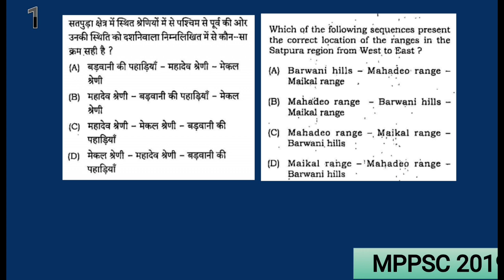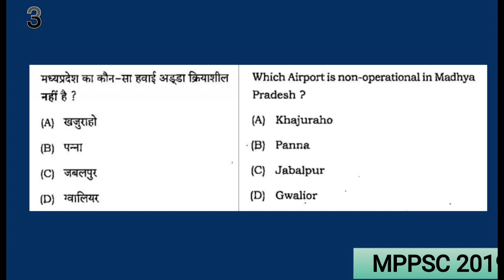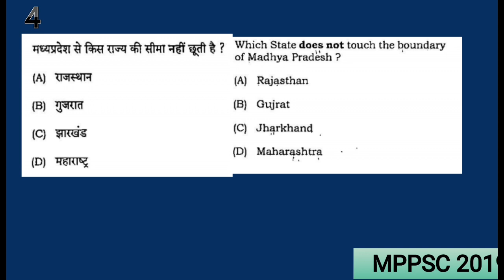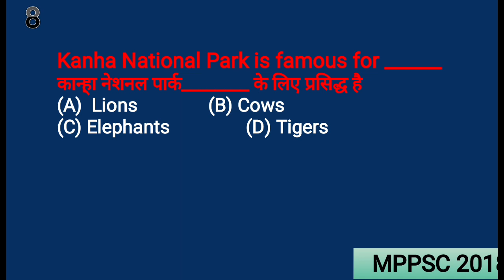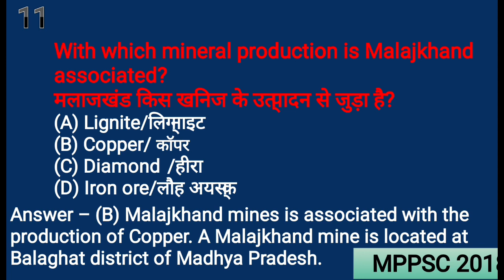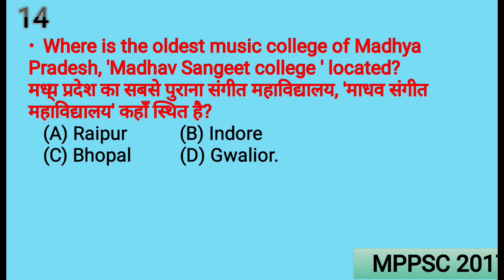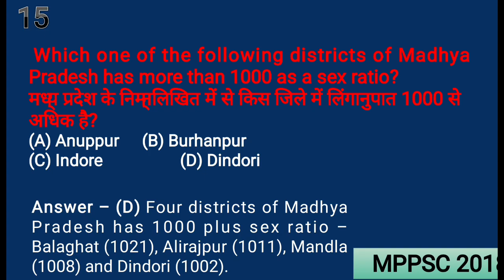MP GK 500 MOST IMPORTANT QUESTIONS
MP GK 500 MOST IMPORTANT QUESTION SERIES

Stay informed about the latest happenings in India with our comprehensive current affairs videos. Our dedicated team of experts brings you the most relevant and up-to-date news, covering a wide range of topics including politics, economy, social issues, technology, and more.

In each video, we delve into the key events and developments shaping the nation, providing in-depth analysis and insightful commentary. Whether it's major policy changes, significant milestones, or breaking news, we aim to present a balanced view, shedding light on different perspectives and their implications.

From interviews with prominent figures to on-ground reports, we strive to bring you authentic information and foster a deeper understanding of the complex issues affecting the country.

Knowledge is power, and we're here to empower you with accurate, reliable, and thought-provoking content.

Together, let's stay informed and make a difference in shaping India's future.